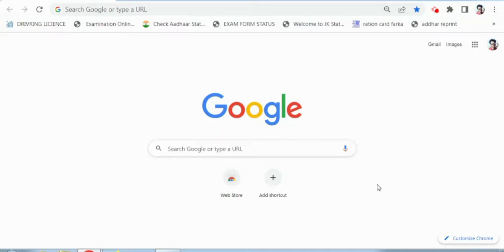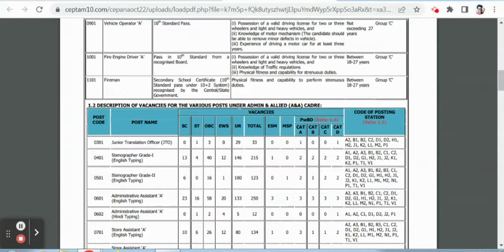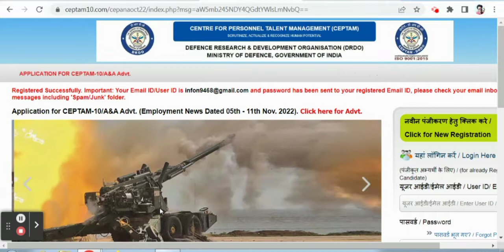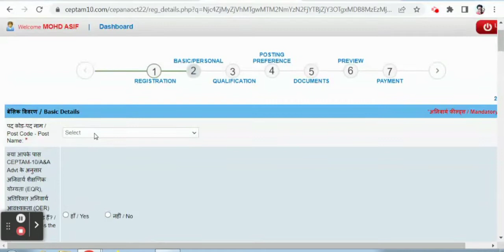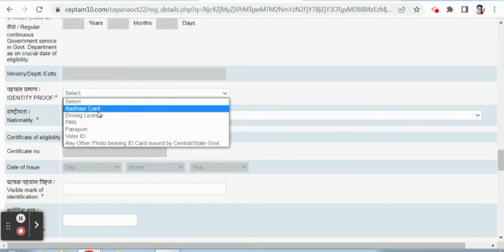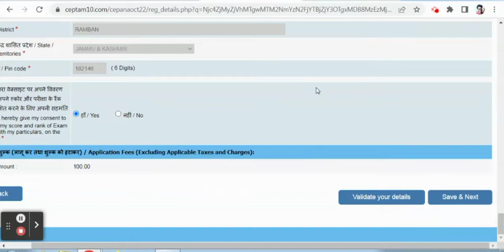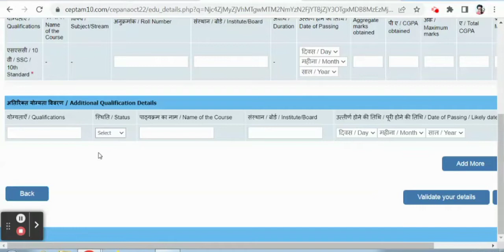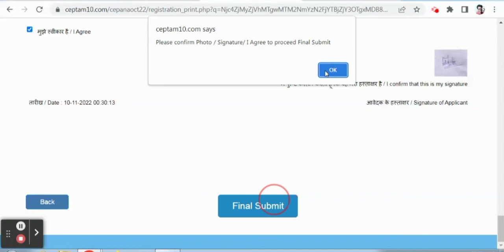DRDO CEPTAM 10 A&A Online Form 2022 Kaise Bhare ¦¦ How to Fill DRDO CEPTAM 10 Admin Allied Form 2022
DRDO CEPTAM 10 Admin & Allied Online Form 2022: Defence Research and Development Organization (DRDO) Centre for Personnel Talent Management (CEPTAM) Recruitment has Invited Online Application Form for the Recruitment of Various Admin and Allied 1061 Posts. Eligible Candidates may fill the Defence Research and Development Organization Recruitment 2022 Form. DRDO CEPTAM 10 Admin & Allied Recruitment 2022 Notification Out. Those Candidates are interested in the Following Process of DRDO CEPTAM 10 A&A Recruitment 2022 Notification & complete the Required Eligibility Criteria Can read the Full Notification and Apply Online for Army Ordnance Corps Material Assistant Recruitment 2022 Notification @drdo.gov.in

 DRDO CEPTAM 10 AA Online Form 2022 Payment
How to Fill DRDO CEPTAM 10 A&A Online Form 2022
DRDO CEPTAM 10 A&A Online Form 2022 Kaise Bhare
ceptam drdo recruitment 2022
ceptam drdo recruitment 2022 form fill
ceptam drdo recruitment 2022 form fill up
DRDO CEPTAM 10 Admin & Allied Online Form 2022 Kaise Bhare | How to Fill DRDO Form Apply Online 2022
DRDO CEPTAM 10 A&A Online Form 2022 Kaise Bhare | How to fill DRDO CEPTAM 10 A&A Online Form 2022
DRDO CEPTAM 10 Recruitment 2022 Form Fill | DRDO Ka Form Kaise Bhare?
DRDO CEPTAM 10 Recruitment 2022 Online Form कैसे भरें? How to Fill DRDO CEPTAM Vacancy Form 2022
ceptam drdo recruitment 2022 how to apply
drdo ceptam 10 recruitment 2022 apply process
drdo ceptam 10 recruitment 2022 exam proce